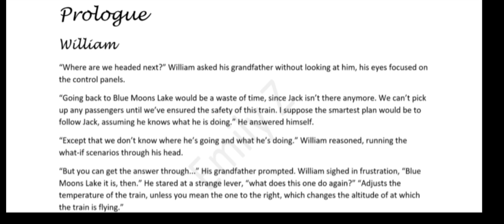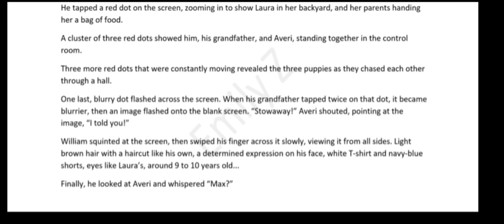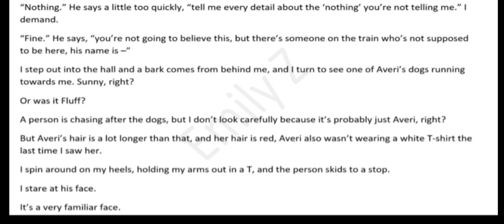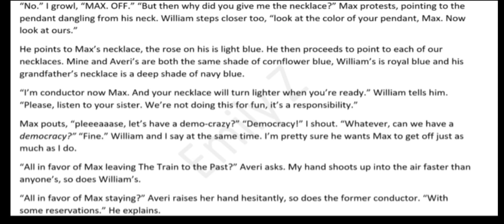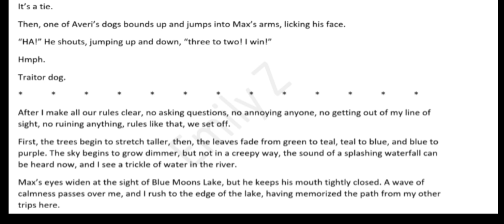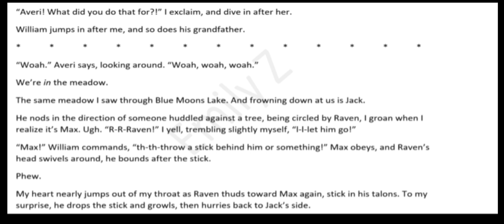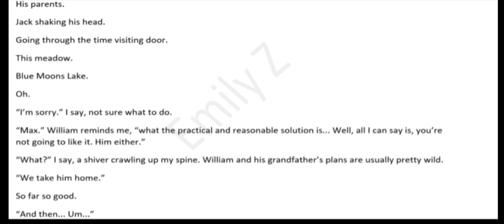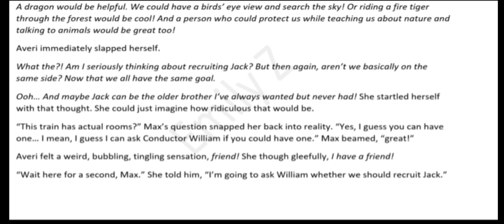The Train to the Past Part 11 (Series 2, Part 4)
Averi discovers a stowaway aboard The Train to the Past, and no one is more shocked than Laura to find out who it is.

Laura and her friends follow Jack's trail to Blue Moons Lake, then to the meadow where William's parents were taken. Only to find that every clue and possibility Jack has found leads to a dead end.

if even Jack, Flame the fire-tiger, Raven the dragon, Hawk the owl, and a phoenix can't find William and Jack's parents, how will Laura, William, and Averi manage to do it?

Are William's parents really gone - or is there still a chance of finding them?

Start on Part 1 to hear the full story!